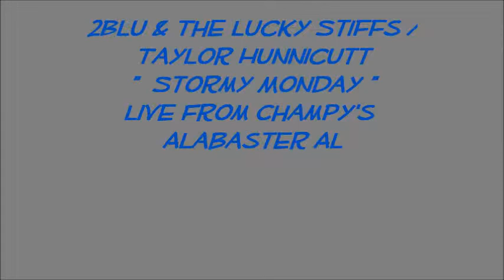2 Blu And The Lucky Stiffs - " Stormy Monday "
2 Blu And The Lucky Stiffs -w/   Taylor Hunnicutt -
Live Champy's Alabaster Al
Bruce Andrews -- Harmonica and Lead Vocals -
George Dudley -- Guitars and Vocals -  Dave Gowens -- Percussion